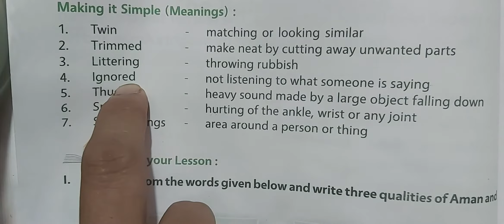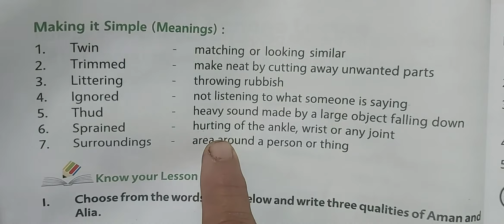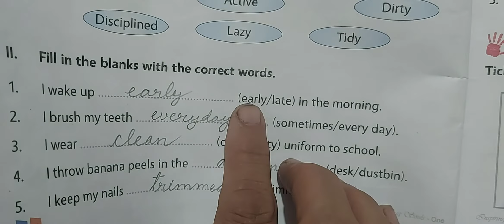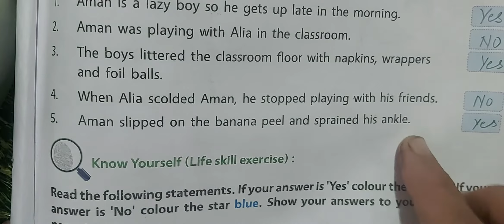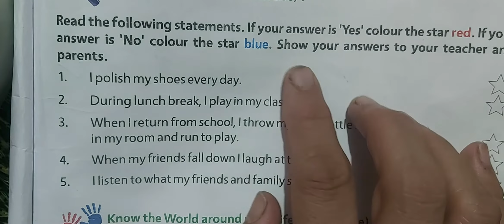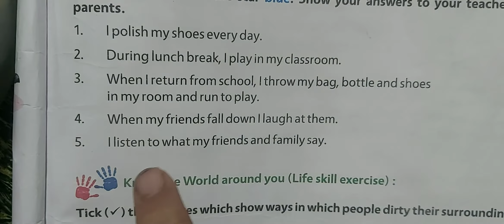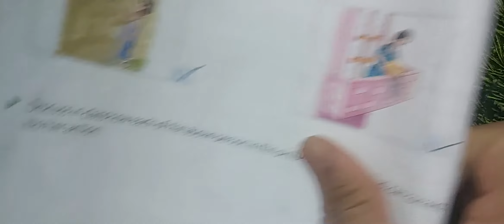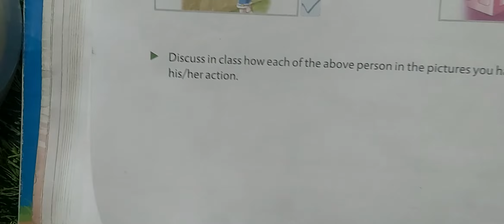1 August 2021